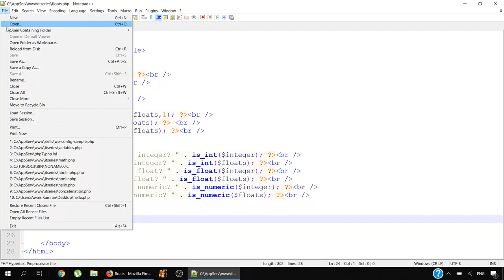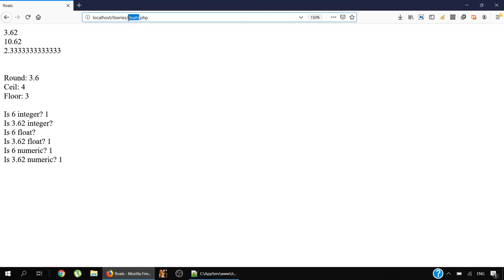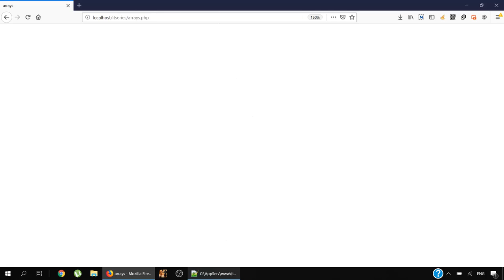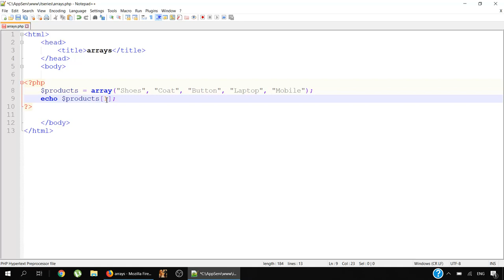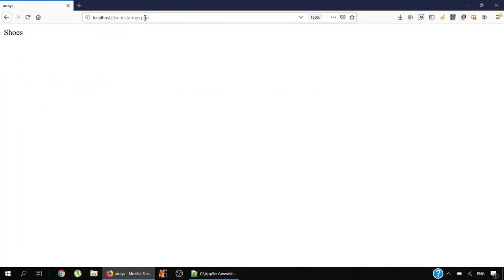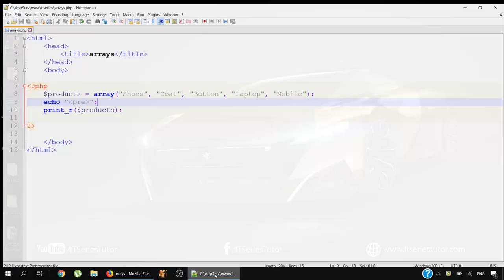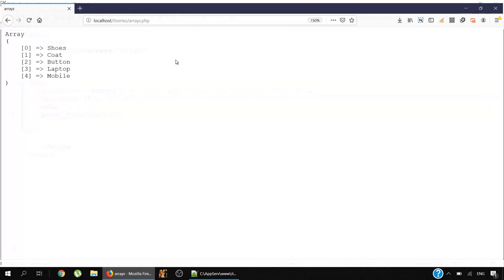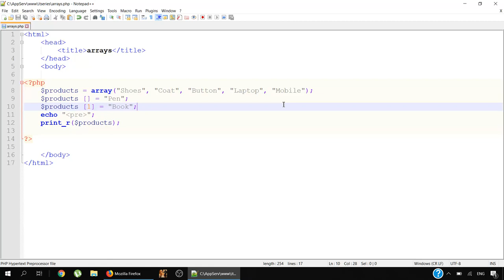Declaring and Using Arrays in PHP (Urdu/Hindi)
Learn how to declare and use variables in PHP (Urdu/Hindi).